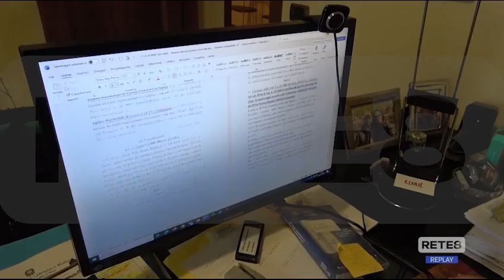Abbattimento cervi - Udienza di merito a maggio 2025